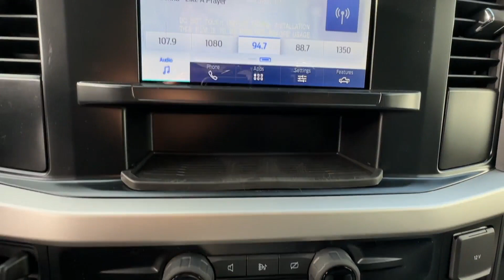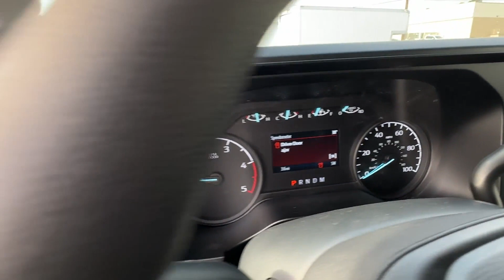2024 Ford Super Duty F-550 DRW XL Manassas, Chantilly, Woodbridge, Fairfax, Gaithersburg MD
2024 Ford Super Duty F-550 DRW XL 1FD0X5HT1REC63780 Video

This 2024 Ford Super Duty F-550 DRW XL is full of phenomenal features such as:

soon!